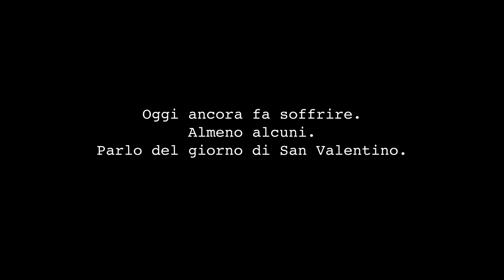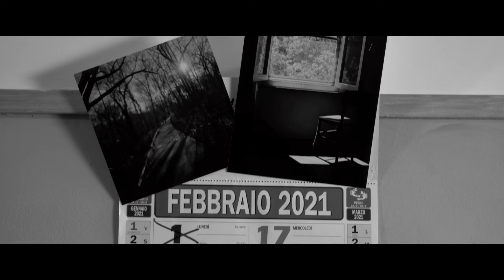SAN VALENTINE MASSACRE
Una cruda storia di San Valentino fatta di amore, puzzo di sigaretta e soprattutto demenzialità. Perché tutti noi siamo un po' Alfio.

Una clip della Mirostudios per festeggiare gli innamorati, in salsa noir

Dalla solita mente malsana di Damiano e il folle appoggio motivato di Miro e Gabriele, e con il contributo di:

-  per i suoni e la musica Fernando Alba
-  per la voce fuori campo Francesco Iaia
- Valentina Strinna
- il mare del Salento
- il mirto

Mirostudios@2021"